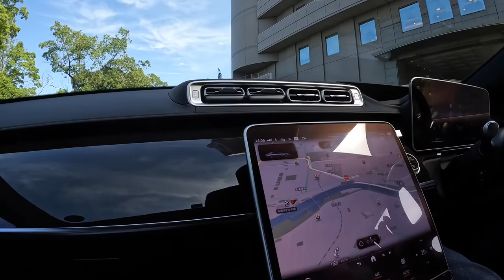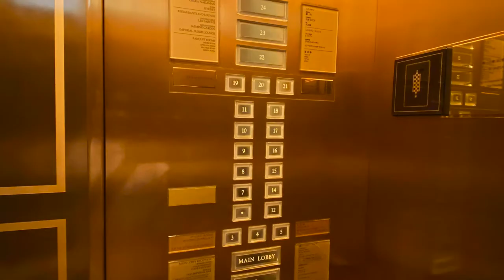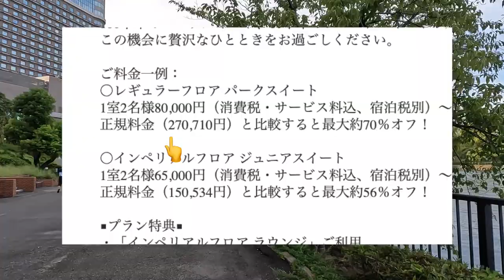【帝国ホテル大阪】大阪いらっしゃいキャンペーンで本来27万⁉️のパークスイート宿泊。お部屋、ラウンジ、ルームサービス、朝食、周辺をご紹介！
大阪いらっしゃいキャンペーン2022でとってもお得に泊まりました。

●楽曲
フリーBGM・音楽素材 H/MIX GALLERY

●効果音
効果音ラボ